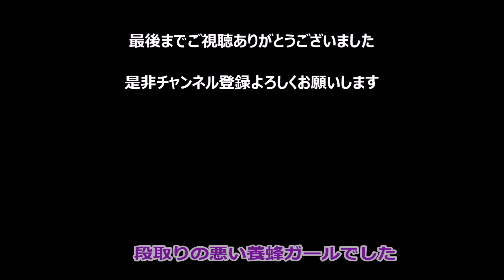”養蜂ガール” Vol.46 2019.8.16 A群の内検 王台に混乱 段取り悪い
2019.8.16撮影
超初心者が養蜂歴ブランク４０年の師匠と共に。

産卵力が低い女王蜂がいるＡ群です。
がんばって王台を作っているようなので、良さげな王台を選ぶことに。
ダニもいるし！どうなるＡ群！

Vol.32　C群　2段箱になる！１段目と２段目に入れるべき巣脾とは
私の祖父は宮城県を拠点に、花を求めて九州から北海道まで旅する”移動養蜂業”を48年間営んでいました。
祖父が他界した後は叔父が経営を続けていましたが廃業。それから40年。
幼い頃からミツバチの不思議を母から聞いたり、いつも傍にハチミツがあったことから、いつしか自分で採蜜してみたい！と思うように。
長年暮らした神戸から宮城に移転し、養蜂歴ブランク40年の叔父に師匠になってと頼みこみ・・・

ついに2018年11月、養蜂家デビュー。
まだまだ新米ですが、非加熱で濃度の高いハチミツを採っています。
ローヤルゼリーもいつか採りたい。